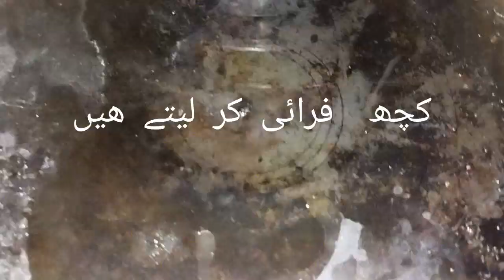دال شامی#دال کباب#instant chicken shami#shamikabab mirzaskitchen9587 chickentikki trending#food